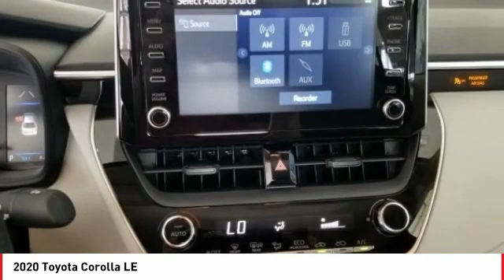2020 Toyota Corolla Cathedral City CA 240741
2020 Toyota Corolla LE